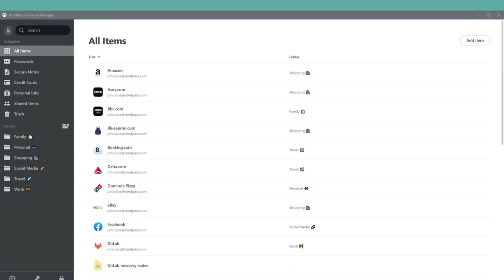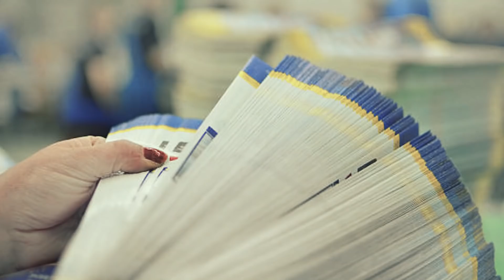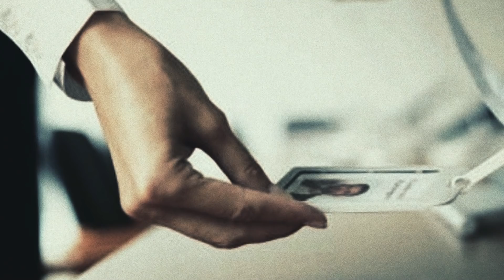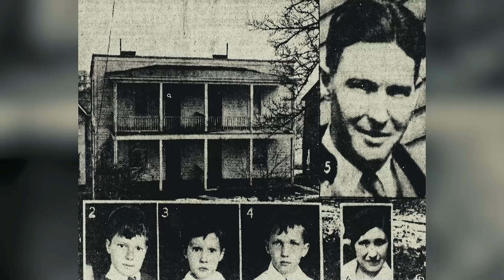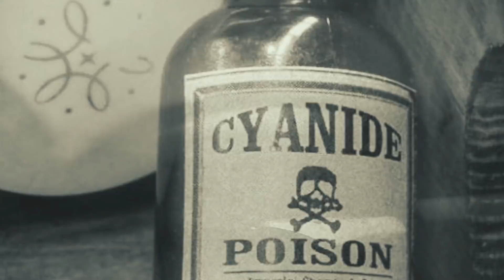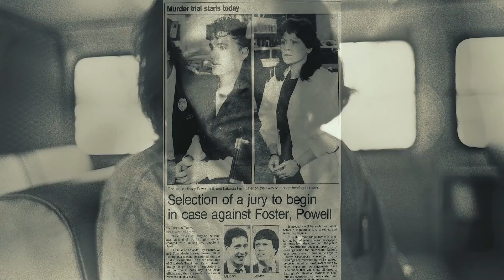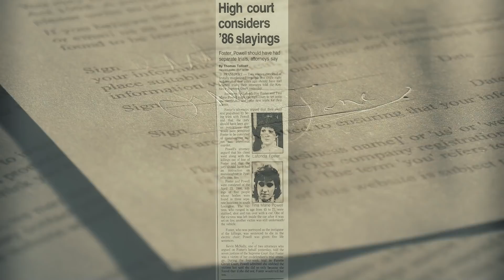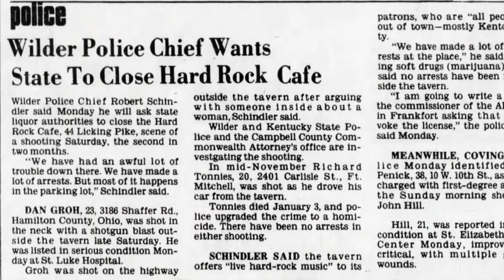4 Female Mass Murder Part 2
or use a code CRIMINALLY. Plus you get an additional month for FREE!

Sometimes parents will say, "I brought you into this world, and I'll take it out of it" as a way to threaten their children. Most never actually go as far as hiring someone to do the job.

[0:14] Jennifer San Marco
[22:08] Kathryn Schoch
[11:39] LaFonda Foster and Tina Powell